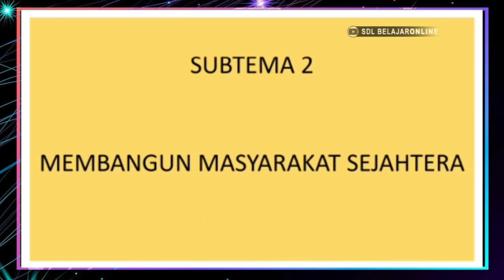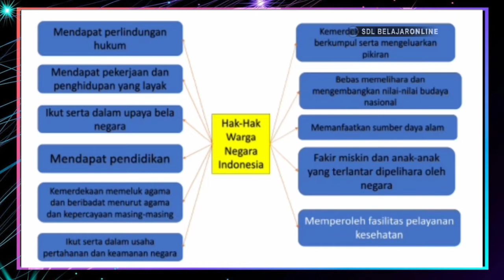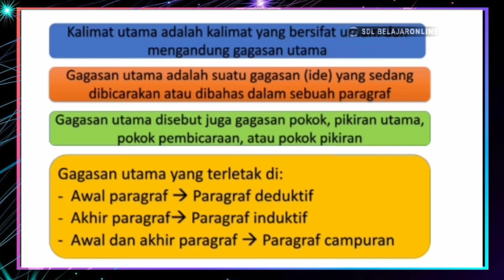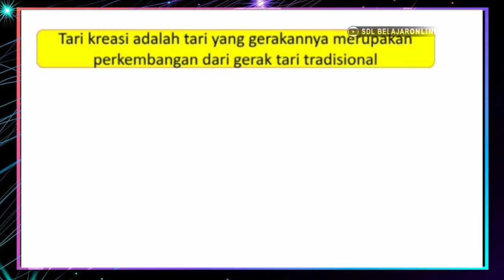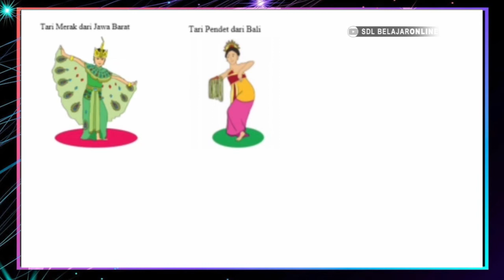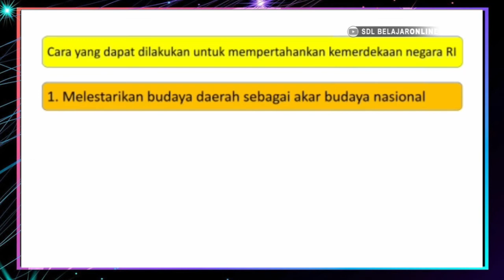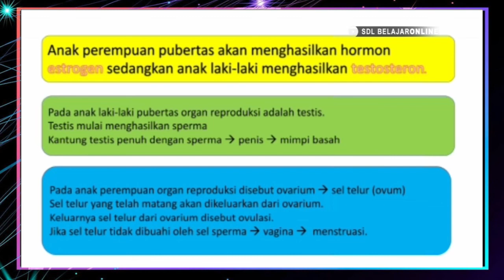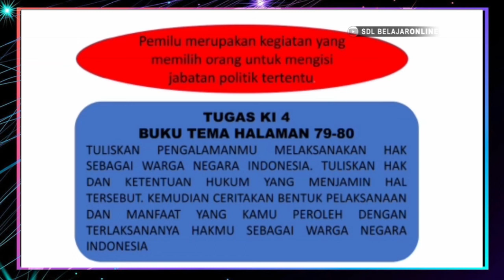KELAS VI // Membangun Masyarakat Sejahtera - T6 ST2